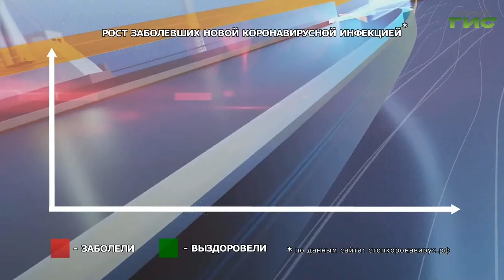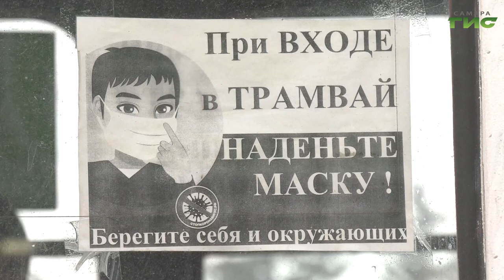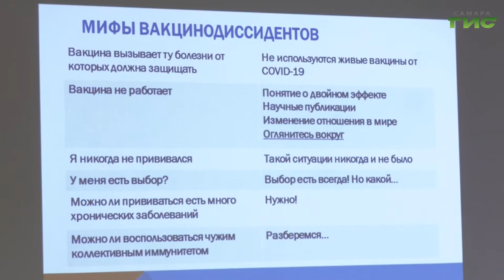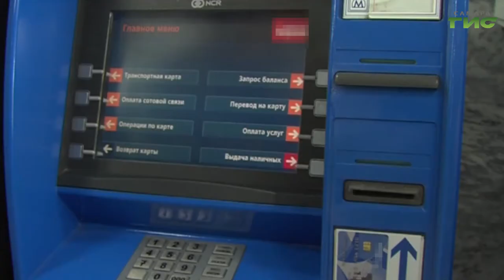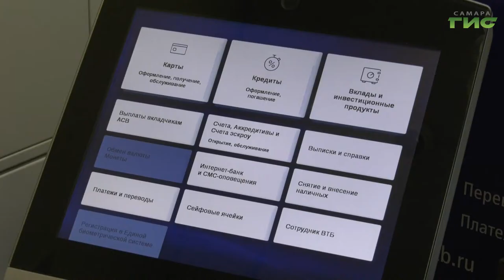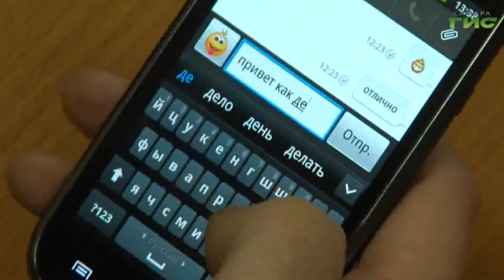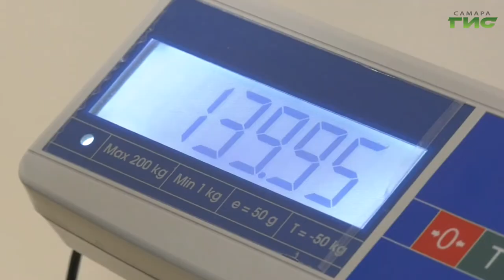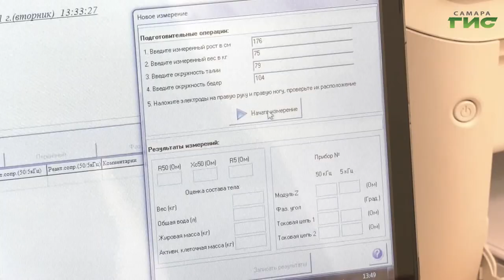"События" от 06.12.2021 (вечер)